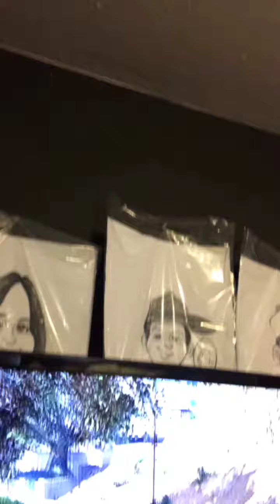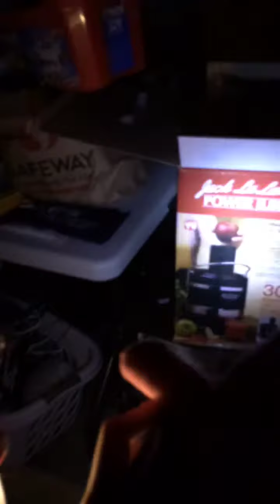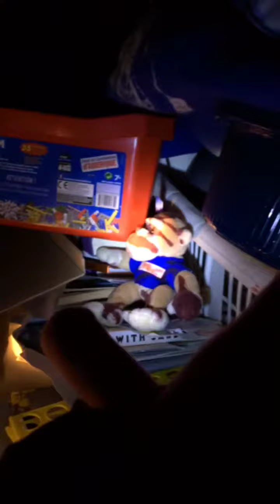Lights out!!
Mysterious doll turns off the power